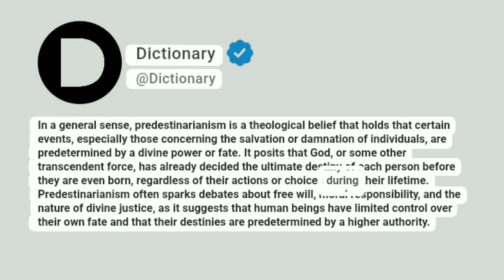Predestinarianism Meaning In English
In a general sense, predestinarianism is a theological belief that holds that certain events, especially those concerning the salvation or damnation of individuals, are predetermined by a divine power or fate. It posits that God, or some other transcendent force, has already decided the ultimate destiny of each person before they are even born, regardless of their actions or choices during their lifetime. Predestinarianism often sparks debates about free will, moral responsibility, and the nature of divine justice, as it suggests that human beings have limited control over their own fate and that their destinies are predetermined by a higher authority.